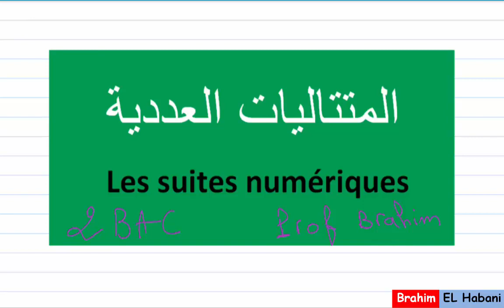التانية باك| المتتاليات| تمرين01|حساب نهاية متتالية عددية